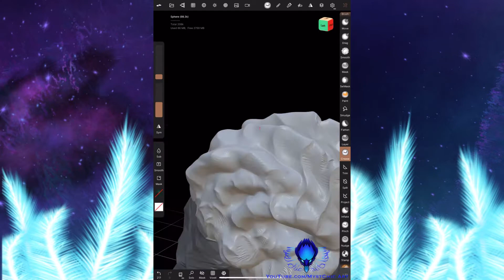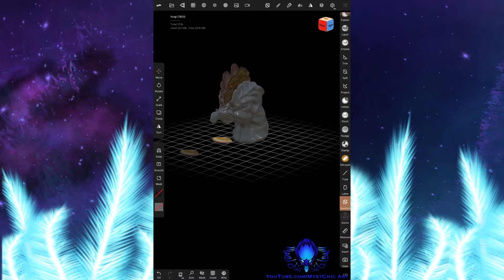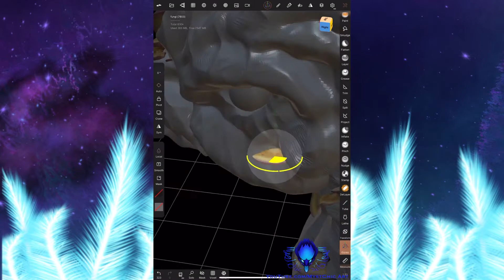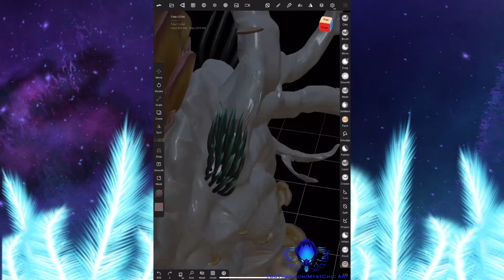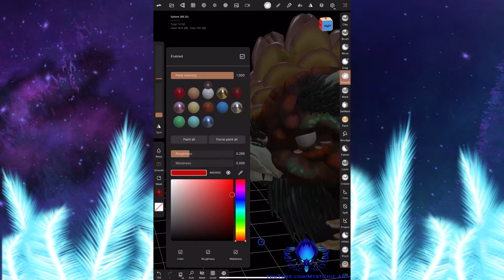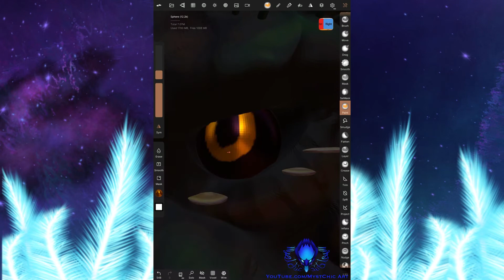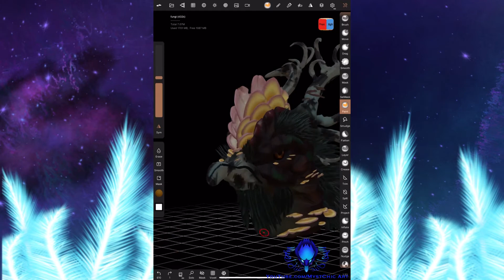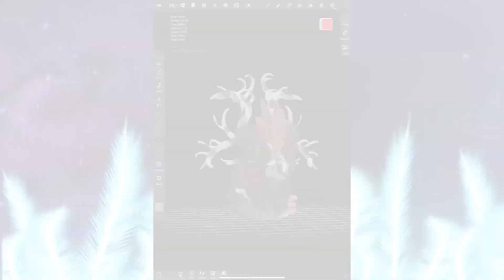Wooded Chicken Nomad Sculpt Process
Art App used: Nomad Sculpt